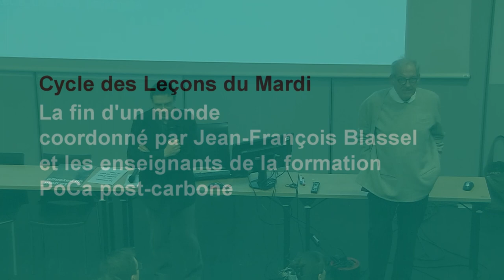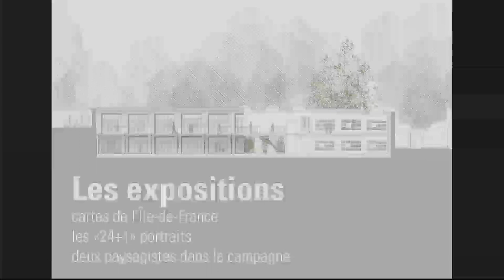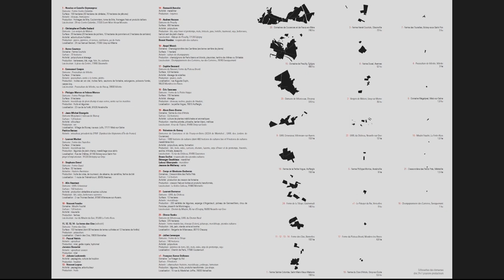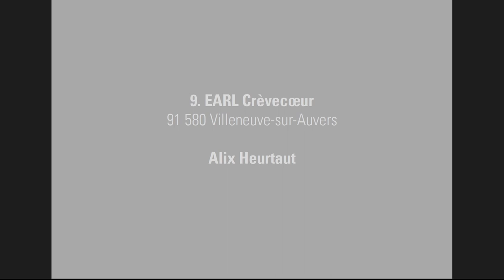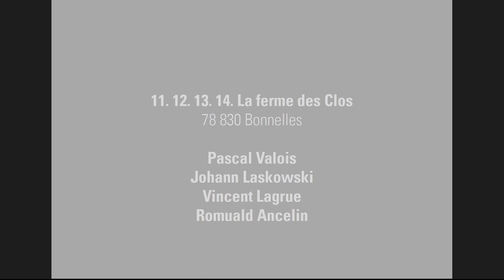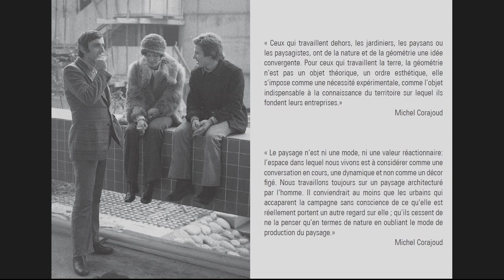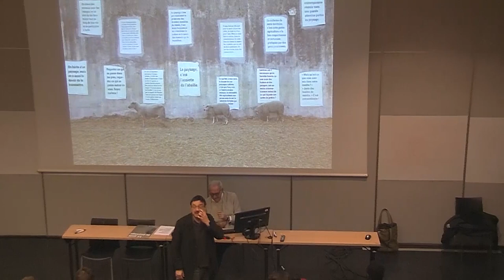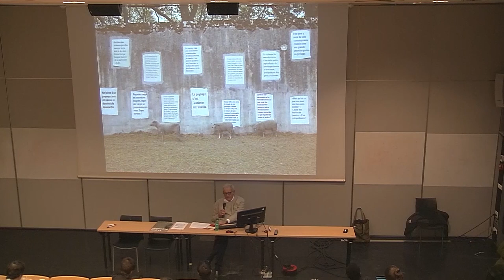Conférence Alexandre Chemetoff - mardi 10 décembre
Conférence d’Alexandre Chemetoff, architecte, urbaniste et paysagiste.

Au fil du temps, il n’a cessé d’évoluer dans sa pratique et l’exercice de son activité professionnelle. Il a toujours préféré l’invention de réponses adaptées à la nature des questions posées par les circonstances et le contexte à des solutions dictées par la division des compétences et des savoirs.
Du jardin des bambous du Parc de La Villette, au projet de ville de l’Île de Nantes ; de la ville de l’eau sur les Rives de Meurthe, à la ville de la forêt sur le Plateau de Haye, à Nancy ; de la construction de cité numérique bordelaise à Bègles, à l’édification d’une grande collection d’habitations à Villeurbanne ; de la réalisation d’un immeuble parisien rue Bichat, à la transformation de la COOP Alsace à Strasbourg.
Il construit, avec son équipe du bureau des paysages, des architectures situées. Le paysage est pour lui une philosophie de l’action, composant avec le passé, le présent et le futur.

Alexandre Chemetoff a obtenu le Grand Prix de l’urbanisme en 2000.